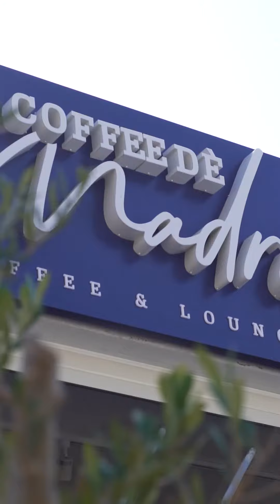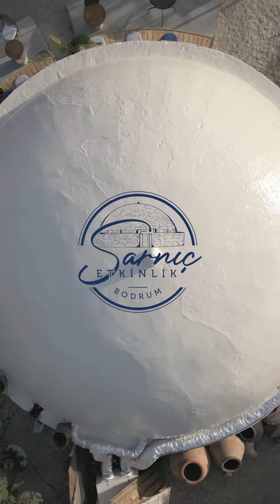Etkinliklerinizin Yeni Adresi.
Tarih kokan mekanımız, etkinliklerinizin, toplantılarınızın ve sunumlarınızın yeni adresi! Leziz kahve çeşitleri ve nefis atıştırmalıklarla buluşarak, unutulmaz anlar yaşamaya hazır mısınız? ☕🌟

📍 Yer: Yaka Sarnıcı, Ortakent - Yalıkavak Yolu